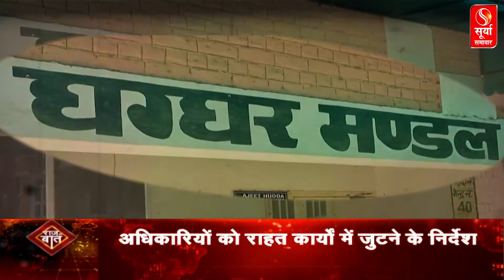राज की बात: हरियाणा में बाढ़ से कितनी तबाही ? जानिए अपडेट